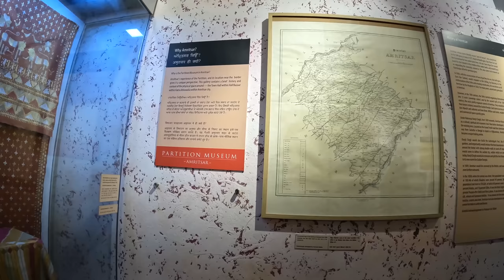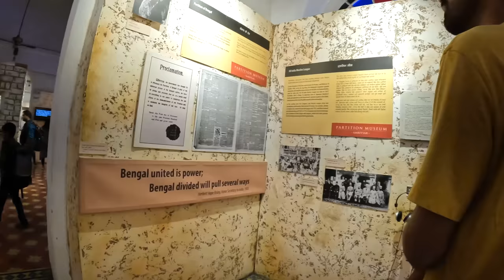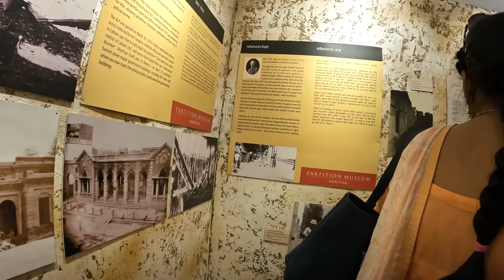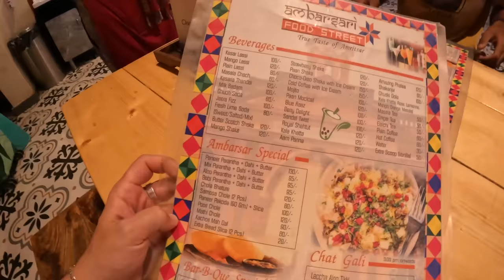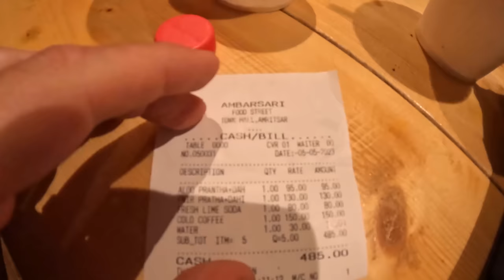First Impressions of Amritsar Punjab 🇮🇳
Today is my first day in Amritsar Punjab and I have the man the myth the legend joining me @rahulpenciya! We head into Amritsar's Golden Temple area and share with you our first experiences while we are here.

Camera Gear & Packing Lists

Chapters:
1. 03:19 Exploring Amritsar
2. 09:45 Partition Museum
3. 13:25  Delicious Lunch
4. 27:29 Market Hunt
5. 38:46 Rickshaw Ride
6. 46:45 Fresh Coconut